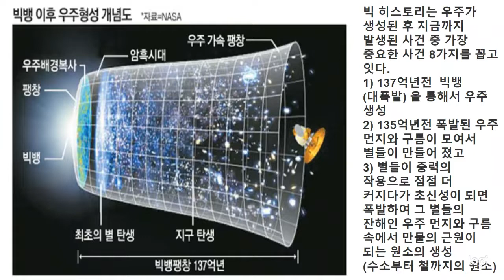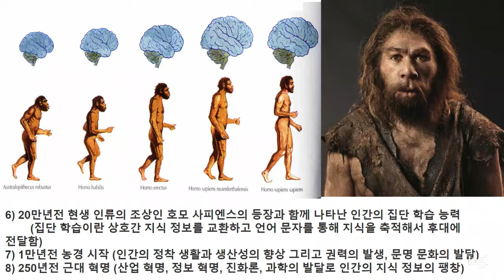인류의 빅히스토리